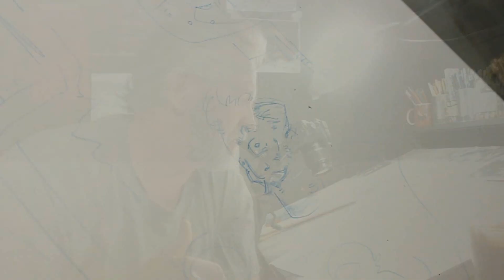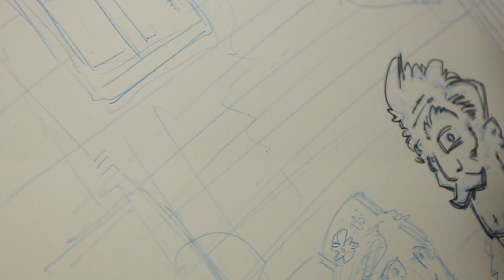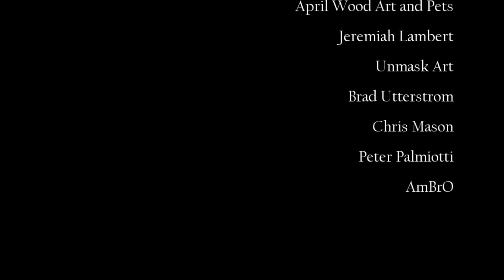Photo Reference vs Imagination - How To Make A Comic Book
Artcast #570

Today I answer a viewer question about using photo reference when drawing comics.

My comic, The Berserkonaut is still available through Indie gogo / InDemand ...

JeffLafferty.net